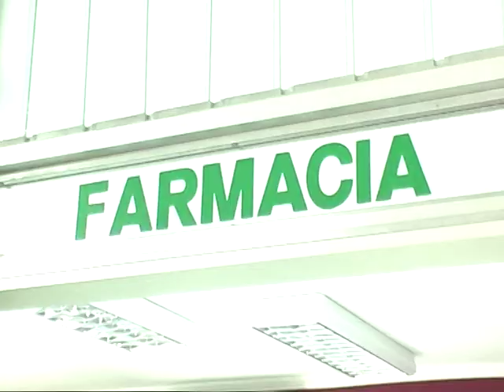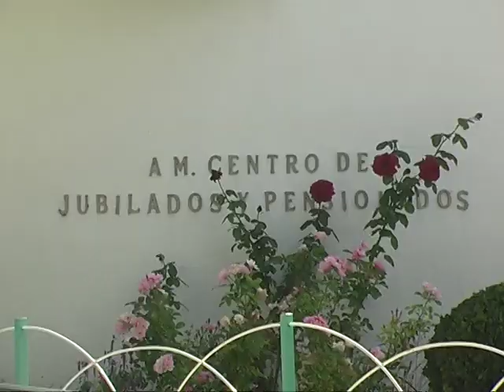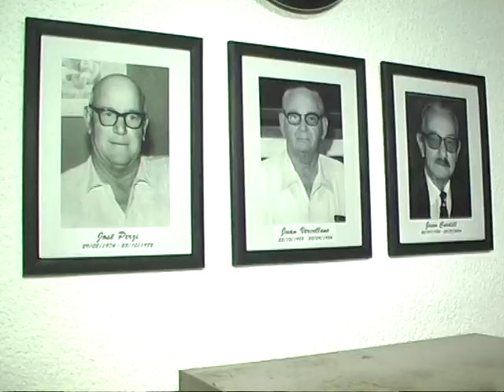mercedes figuera talleres en centro de jubilados